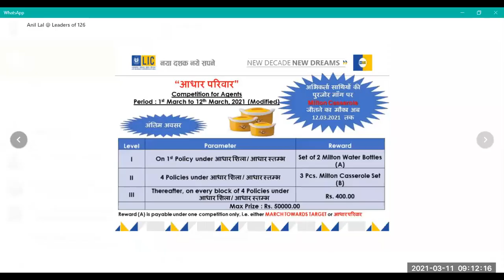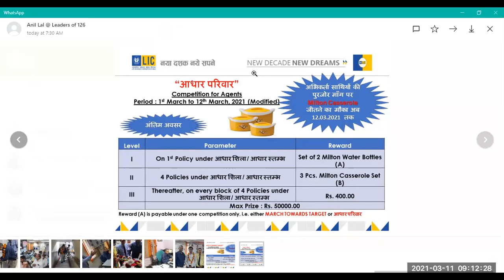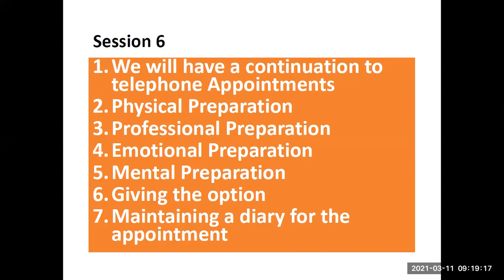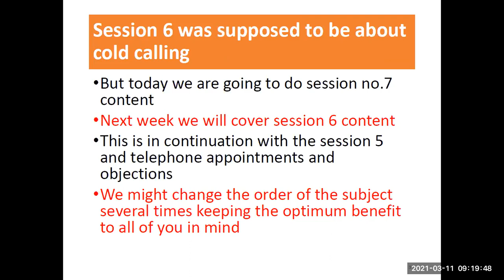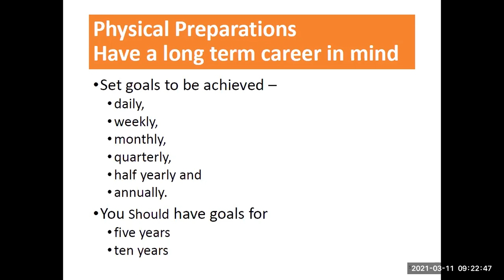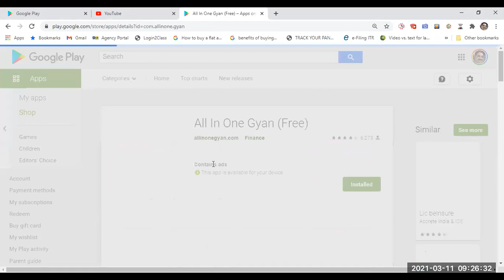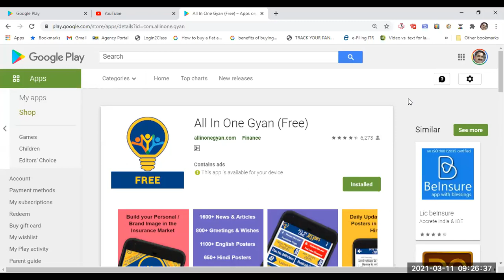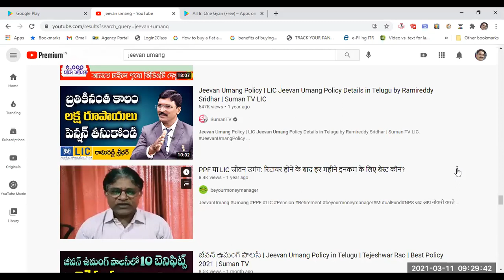आज हमने सीखा (1) मनाली picnic कैसे जीतें? सिर्फ 21 policies पर 1-15 मार्च। average 3000, (2) आज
आखरी दिन-lunch with BM in 3*** Hotel on 3 policies या 50000 NSP, honouring on 6 policies या 1L NSP, special honouring on 11 policies या 1.5L NSP From 11 Feb-11 March

(3) when did u last use all in 1 gyan?

(4) should v learn from best videos on YouTube?

(5) pages 1-6 Mental, Physical & Emotional preparation pdf 6 by Mr. राजेश टैगोर

Sensitive talks & private documents not recorded in video thereby reducing value by up to 35%

धन्यवाद (1) श्री हरि राम ji,
(2) श्री Ajay Kumar Mishra ji,
(3) श्री Deepak Sinha ji
(4) श्री Maneesh Kumar Kamboj ji,
(5) श्री Surya Bhan Mishra ji,
(6) श्री Rajender Kumar ji,
(7) श्री Dharmendra Kumar ji और
(8) श्री Kapil Khurana ji ​का आज की Morning Training में आकर apne vichar rakhne के लिए@15%

शुक्रवार
सुबह 8:50 से 9:30 बजे तक आयिए कुछ नया सीखने की कोशिश करें

या
Meeting ID: 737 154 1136

हम शुरू करेंगे:

8:50-feedback

8:57-मनाली picnic कैसे जीतें? सिर्फ 21 policies पर 1-15 मार्च। average 3000

8:58-result of lunch with BM in Hotel Woodapple Residency, laxmi nagar on 16 march@10:30am onwards on 3 policies या 50000 NSP, honouring on 6 policies या 1L NSP, special honouring on 11 policies या 1.5L NSP From 11 Feb-11 March: 1418-5, 594-5, 1302-5, 1977-4, 1463-3, 290-2, 1503-2, 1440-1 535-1: rank

9:05-हम हर रोज नए prospects को LIC policy बेचने के लिए क्यों नहीं मिल पाते? 5000×2

9:06-club मेंबरशिप के फायदे. कैसे बनें? आखिरी 20 दिन

9:08-pages 6-25 Mental, Physical & Emotional preparation pdf 6 by Mr. राजेश टैगोर

9:25-आज आपको क्या क्या अच्छा लगा?
(1) result of 1st पॉलिसी पर 2 मिल्टन बोतल Last date aaj, 5 पॉलिसी पर MM sir से Honouring तथा फ़ोटो कोलाज, 7 पॉलिसी पर 3 pc मिल्टन कैसरोल  last date aaj ओर फ़ोटो कोलाज भी, 11 पॉलिसी पर उपरोक्त और ₹ 400/-  last date aaj के साथ SDM सर से Honouring ओर फ़ोटो कोलाज, 5 शिला/स्तम्भ पॉलिसी में 2 बोतल तथा 3 pc कैसरोल सेट last date tomorrow और फ़ोटो कोलाज

(6) join Himanshu Joshi 13 March. FREE. Advisor Learning Resort. Scope 4 Advisors & LIC professionals. 5* Luxurious iconic resort@Statue of Unity. 3-4 pm, YMCA, Gate 1, Jai Singh Marg, CP

(7) Google My Business द्वारा घर बैठे कैसे बेचें?

(8) नेहा madam से लीजिए 12-26 Feb-6 Milton fridge bottles on 2 policies या 1 ULIP. Milton casserole+6 bottles on 5 policies. 1463, 1440(1), 535(1), 755-1, 199-1, 1418-2, 1977-3, 594-1. collected for 290(2) since 1 मार्च

(12) India's biggest IPO

(13) phone objections handling in 7th pdf of Mr. राजेश टैगोर Sales Mastery class of 1 मार्च

(17) ANANDA के द्वारा घर बैठे FPR बनाएं pdf pages 11-104 of श्री Hiren Trivedi जी

(18) collect 57 different printed Leaflets from विनीता जी@₹1, 2 & 3 each

(19) win ₹350 on 10 policies or 1L NSP from 1 फरवरी-15 मार्च: 1418-5, 594-3, 1920-2, 453-2, 652-2, 484-2, 290-2, 1466-1, 1089-1, 550-1, 498-1, 1503-1: rank

(20) Cancer पीड़ित सहायता कोष pdf(दान दीजिए)

(21) collect Steel Tiffins on 1 policy of 1-6 Feb: 550-1 taken since 8 Feb. Republic Trophies 637-6, 1503-3, 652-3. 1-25 Jan 3 Division से. Sling bags for 340 was taken from branch on 31 Dec. & For 1418 on 18 Feb. Please collect. Electro Thermal Gel Warmers on every 3 policies awaited, 1-12 Feb: 594-3, 290(3), 1920-2

(23) only 79 pol. needed by ur team 2 cros LY

आगामी trainings:
13 मार्च 2nd शनिवार office छुट्टी सुबह 8:50 से 9:30 बजे
14 मार्च रविवार सुबह 9 से 9:40 बजे
15 मार्च सोमवार 7:30 से 8:10 बजे
16 मार्च मंगलवार सुबह 8:50 से 9 बजे
17 मार्च बुधवार सुबह 9:15 से 9:55 बजे
18 मार्च बृहस्पतिवार सुबह 8:50 से 9:30 बजे
19 मार्च शुक्रवार सुबह 8:50 से 9:30 बजे

जरूर मिलें